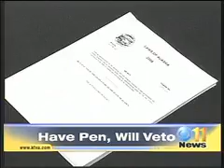Gov. Palin vetoes capital projects